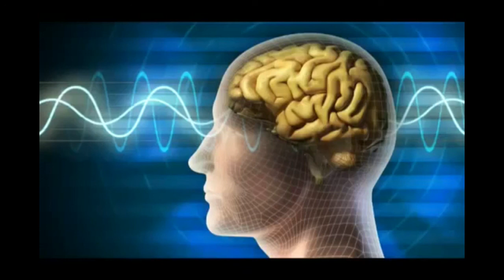Reading Music to Concentrate 🕮 Ambient Study Music 📔 Soothing Music for Studying